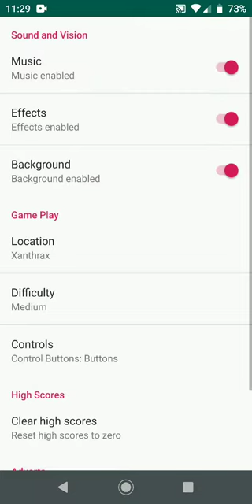Moon Cresta inspired Android game - alpha version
Having spent a few weeks producing this game inspired by the the classic 1980s Moon Cresta game this is no being shown for comments.

There is some more work required to close the gap with the original, and I hope to add extra levels, aliens, patterns and other features, making the game engine more generic with each feature added.